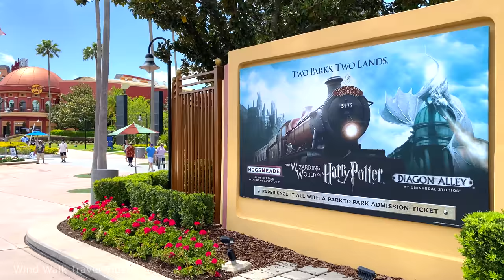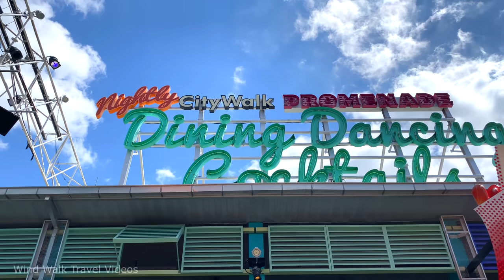[4K] Universal Studios CityWalk Orlando Florida - Walking Tour Vlog & Vacation Travel Guide 🎧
Walking through Universal CityWalk in Orlando Florida USA.

Universal CityWalk is the dining, shopping and entertainment districts located at the entrance of the theme parks of Universal Parks & Resorts.